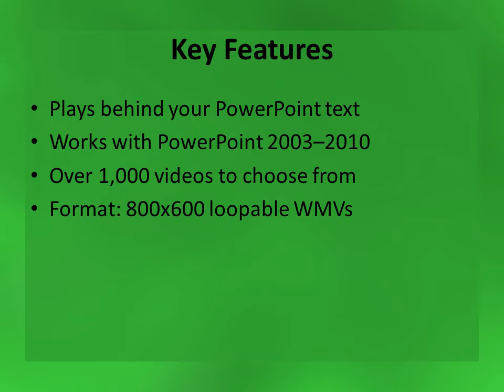Green video- 30% Transparency